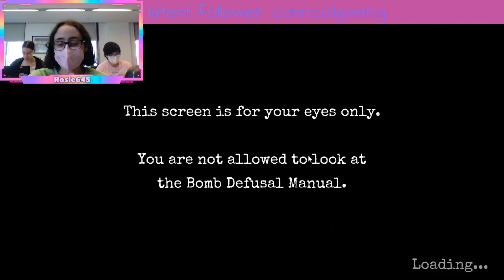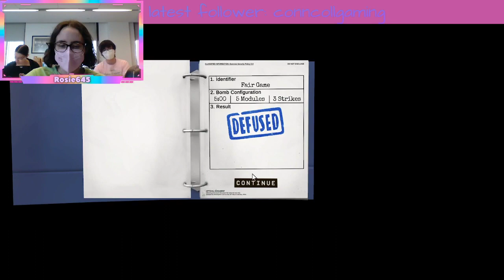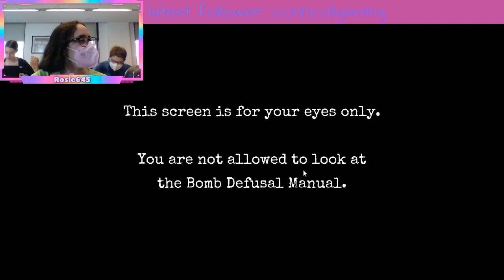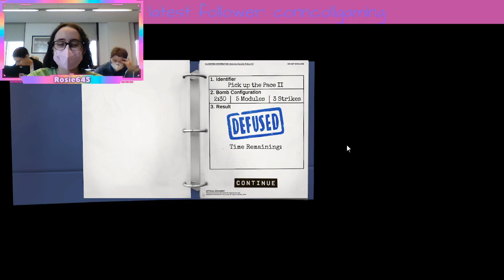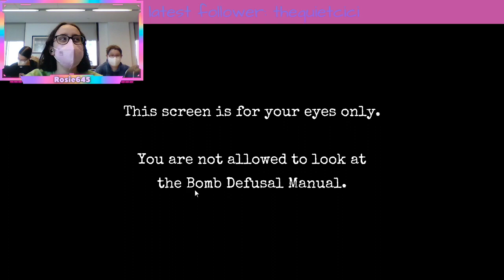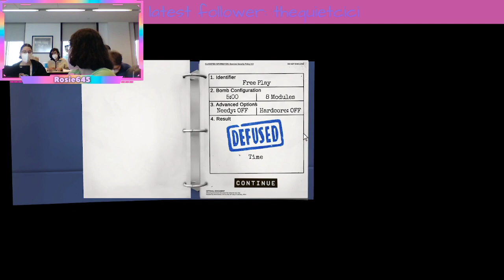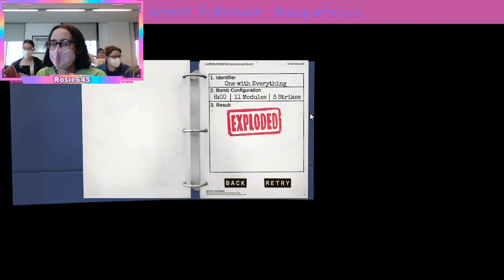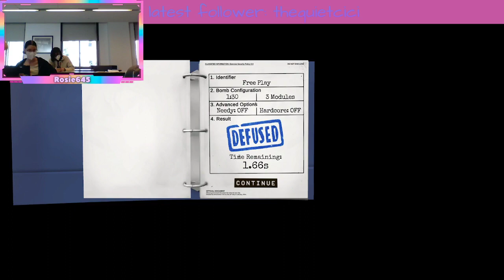Keep Talking and Nobody Explodes (Spring Extra Life 3/30/2022)